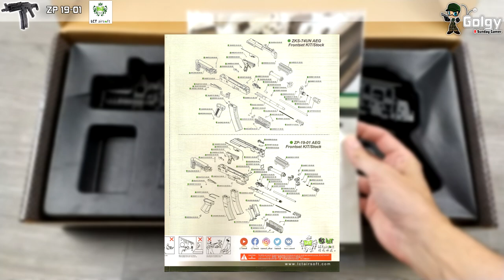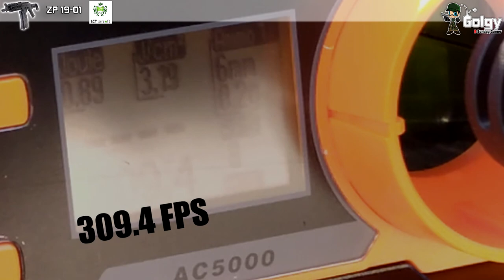[ZP 19-01 - LCT] Présentation | Review | Airsoft FR - EN subs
⬇️ ⬇️ ⬇️ Lisez la description ⬇️ ⬇️ ⬇️
Cette vidéo présente un jouet.

Présentation de la ZP 19-01 de chez LCT.

Prix moyen constaté: 400€.

📘Sommaire
00:00 Introduction
00:46 Déballage
01:35 Vue d'ensemble
06:25 Test chrony
06:42 Test de tir
07:35 Conclusion

↼Partenaires⇀
▹SignAirsoft: